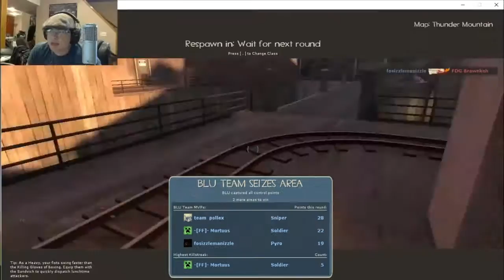TF2 With Josh & Chase!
PSST CLICK HERE
DESCRIPTION